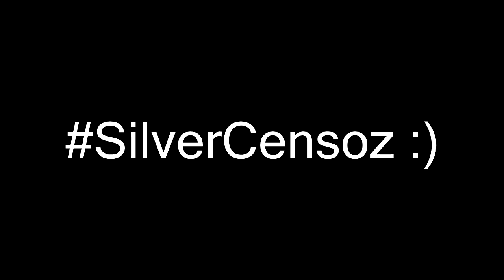Clips & Fails! #1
And don't forget to ask me questions for my next Q&A using AskCensoz on Twitter!

► Music
● Intro: William - 4am
● Background: Drake - Rain Instrumental

If you read this far down the description you deserve an award.
- Censoz